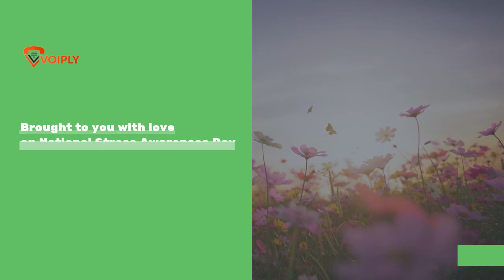Stress Awareness Day - Voiply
More smiling, less worrying